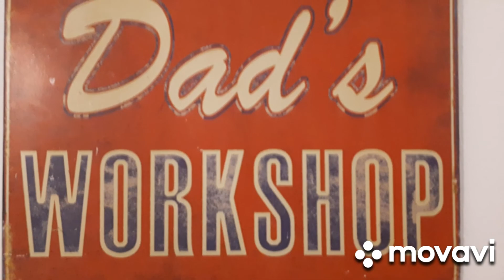2021 MAVERICK X3 XRS MAX TURBO RR SMART SHOXS Erfahrungen / Qualität / Händlererfahrung usw. Teil 2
Etwas smalltalk und Erfahrungen der ersten gefahrenen 6000km.

Dann noch eine Zusammenfassung über die Qualität des Fahrzeug an sich und diverser Zubehörteile.

Nicht das Fahrzeug stellt etwaige Probleme dar, eher die Qualitätssicherung ab Werk und daraus entstehende Folgen.